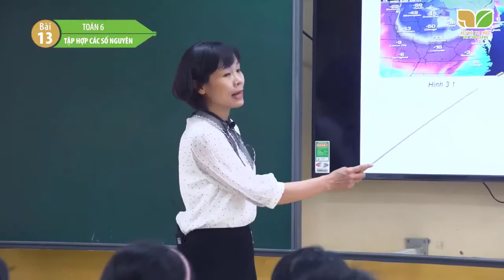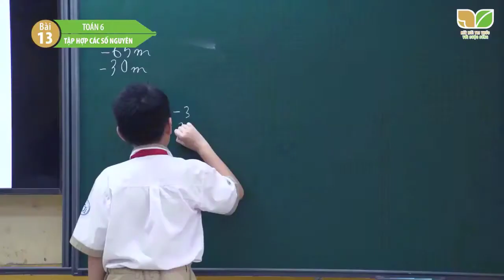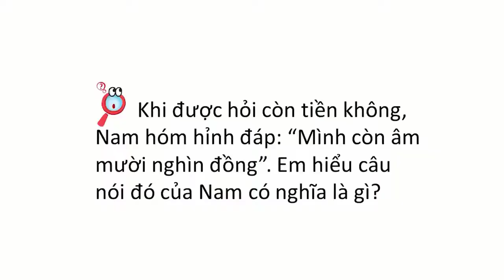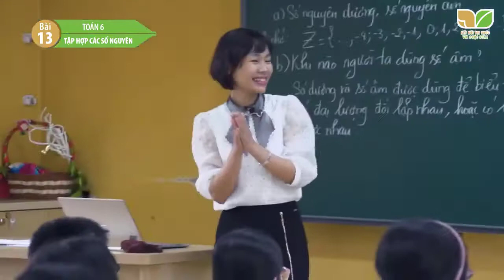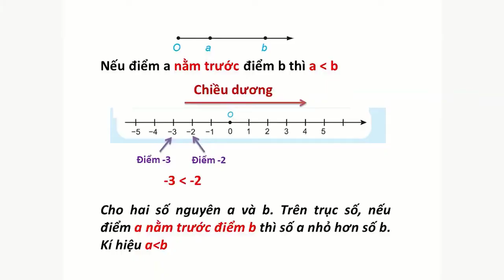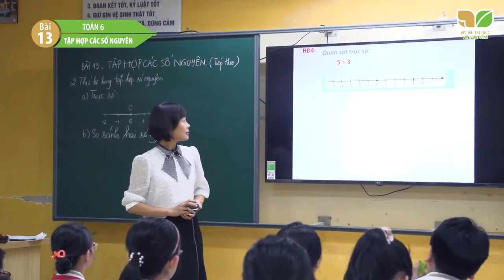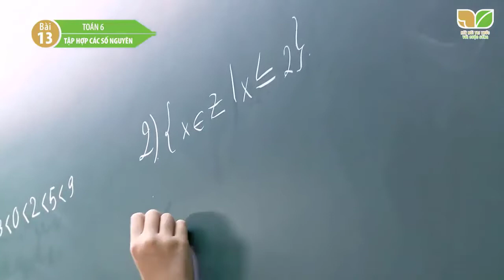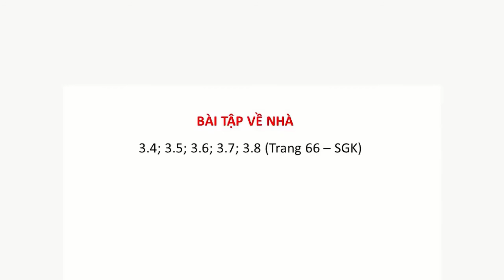Tiết dạy minh hoạ toán 6 Bài 13 Tập hợp các số nguyên Kết nối tri thức với cuộc sống